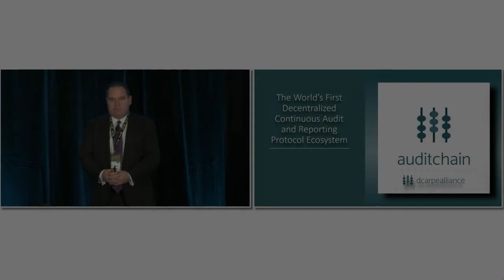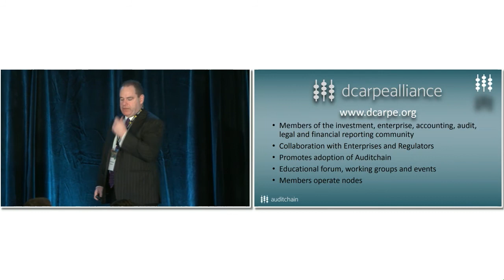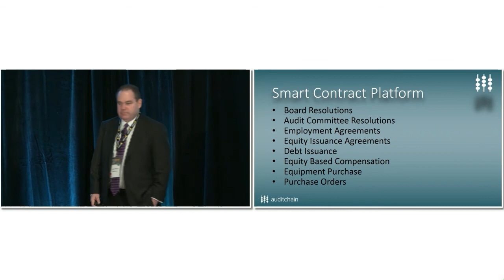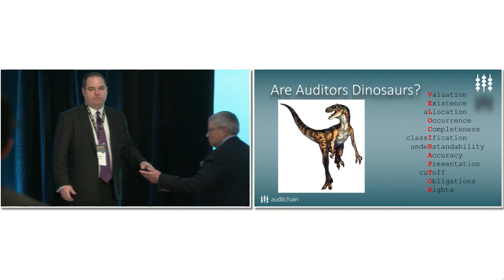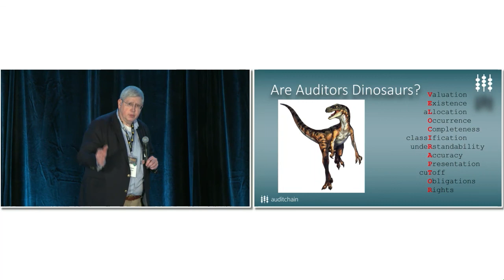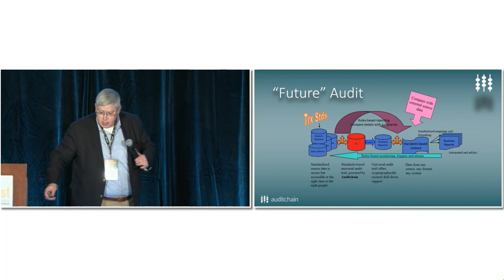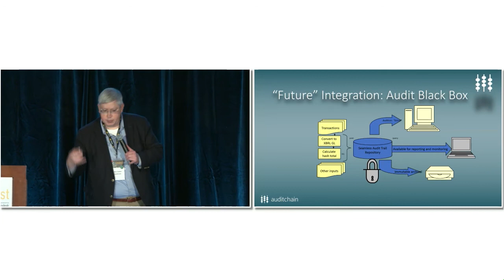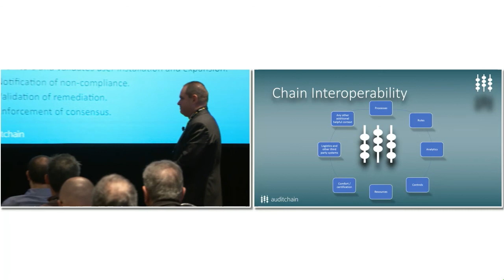Decentralized Continuous Audit and Reporting Protocol Ecosystem.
Auditchain is developing the world’s first decentralized continuous audit and reporting protocol ecosystem for enterprise and disclosure framework for token and network statistics. The Speakers will discuss Auditchain’s new “current information” disclosure framework for token and network statistics. Also discussed will be the functional aspects of the Auditchain Network as well as its benefits to investors, issuers and regulators. Also being discussed is the purpose and scope of the DCARPETM Alliance. The DCARPETM Alliance are members of the investment, accounting, audit, legal and financial reporting community.